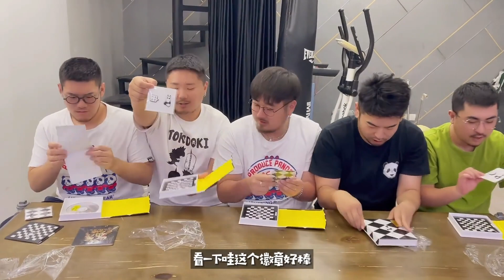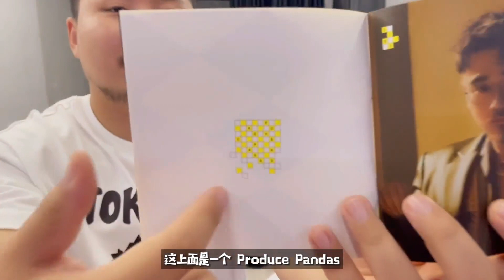Produce Pandas unboxing their own Stand Up EP 熊猫堂EP开箱视频 七哈 崔云峰 陈鼎鼎 17君 卡斯